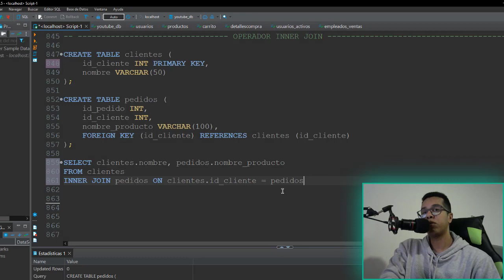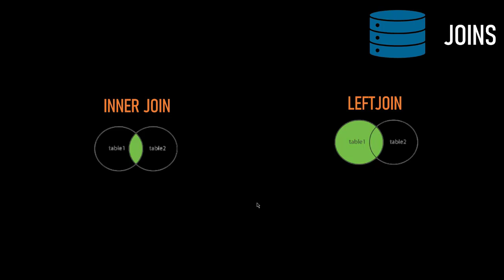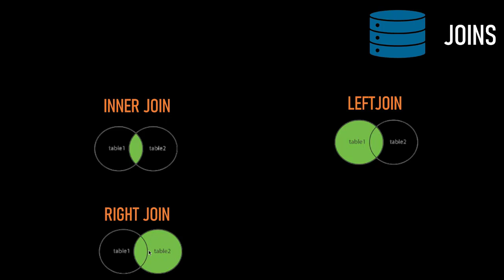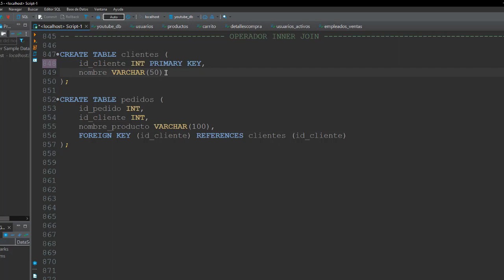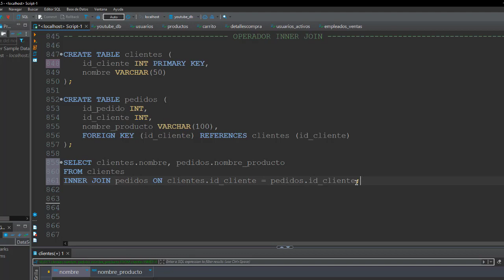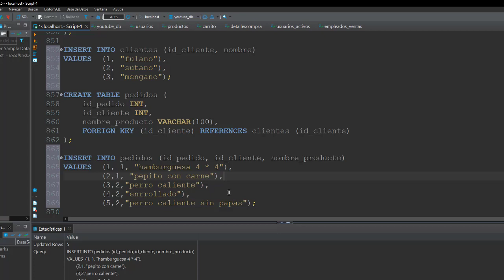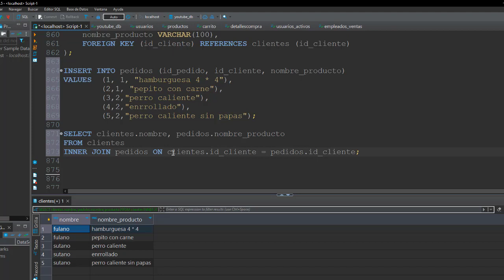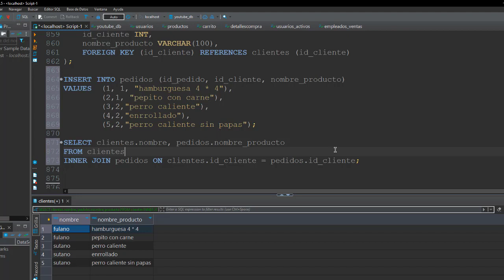Bases De Datos Desde Cero | CLÁUSULA INNER JOIN EN SQL #35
En esta oportunidad estaremos aprendiendo sobre la cláusula inner join en SQL